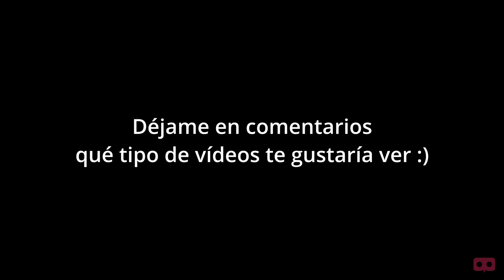Primeras vacaciones con Pepa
Caemos por un precipicio... Estas fueron las primeras vacaciones (y la primera catástrofe) que pasamos juntos. La vida de Pepa empezó a ser mucho más emocionante desde entonces, o eso es lo que quiero pensar, porque quizás a ella no le hizo tanta gracia.

¿Te gustaría ver más vídeos con Pepa? 😉

✍ Si quieres saber más sobre las Quest 2 y otros dispositivos de realidad virtual visita mi blog.

🔴 Mi PC VR Gaming Setup

⚡GPU: RTX3080
⚡CPU: i78700KF
⚡RAM: 32GB
⚡Fuente: 850W